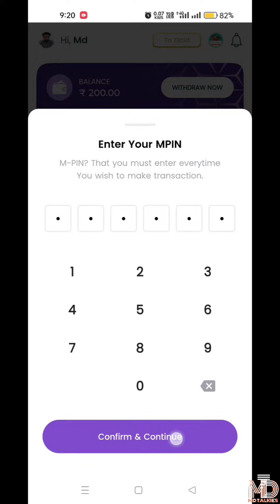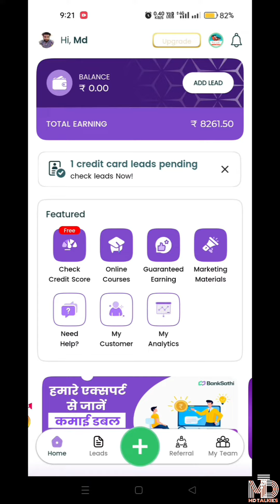How to withdraw money from BANKSATHI APP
Refferal code:-70001601

Your queries,
BANKSATHI APP se paise kaise withdraw karte hai
How to withdraw money from BANKSATHI in2024
BANKSATHI APP se Paisa kaise nikale
Online earning app
MD Irfan
MD talkies